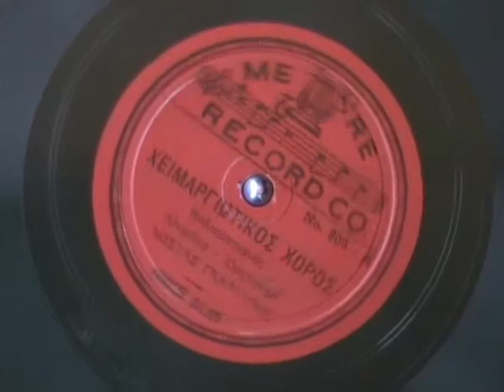Greek Music - CHEIMARGIOTIKOS CHOROS, Χειμαργιωτικος χορος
Title: CHEIMARGIOTIKOS CHOROS, Χειμαργιωτικος χορος

Kostas Gantinis, Κωστας Γκαντινης

Vintage Greek Music - MERE label 803-A 78 rpm Record